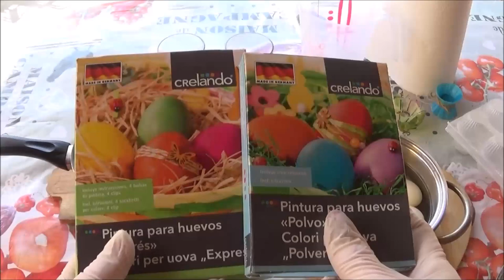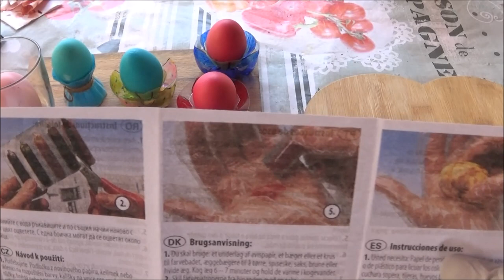Uova sode colorate e commestibili fai da te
Uova sode colorate commestibili.
Con i colori, si possono colorare le uova sode e creare una composizione per il pranzo di Pasqua.
Kit colori per uova e segui la procedura

👉 20 Carte a Colori per la tintura di Uova di Gallina